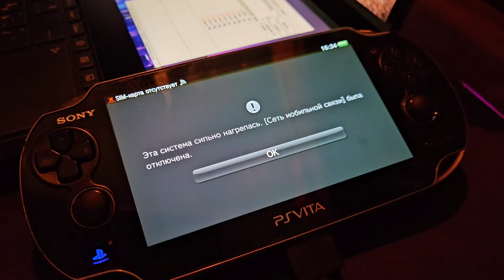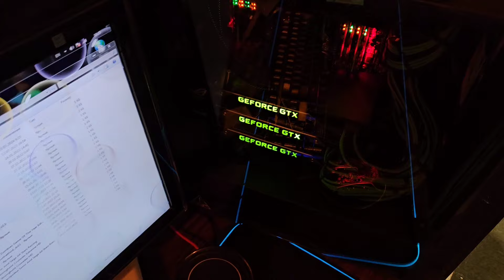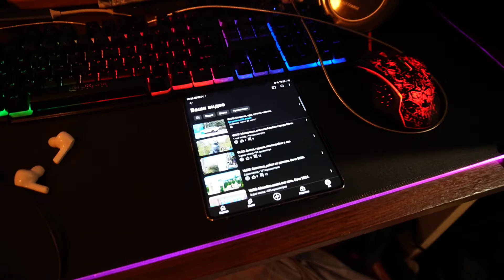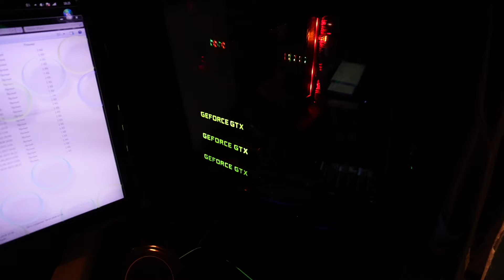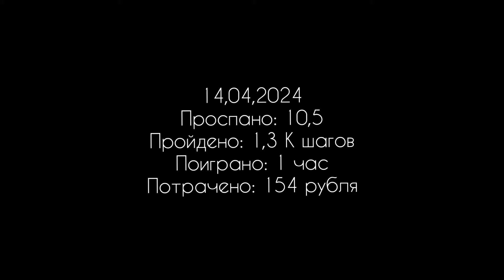VLOG: Монтаж, играю на PSP, качаю игры для PSV.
Влог 212, от 14 Апреля 2024 года.

Сидим дома весь день, смонтировал видео, выгрузил, поиграл на psp и лёг спать.